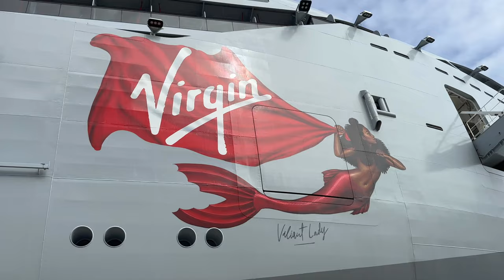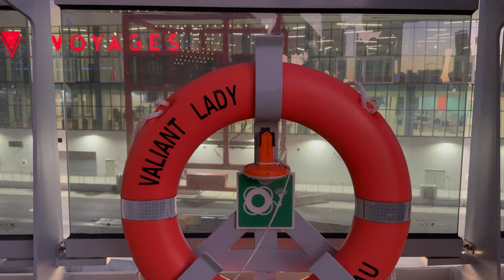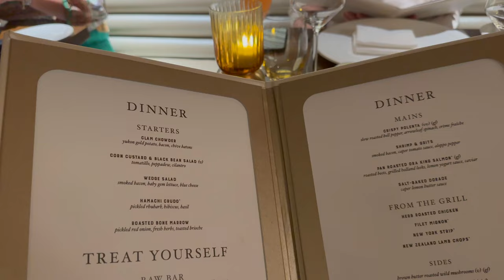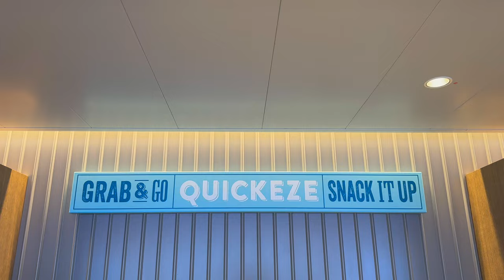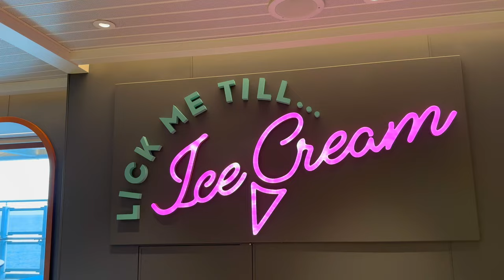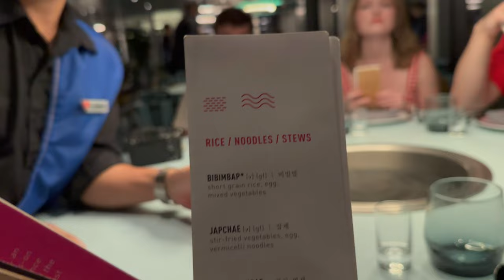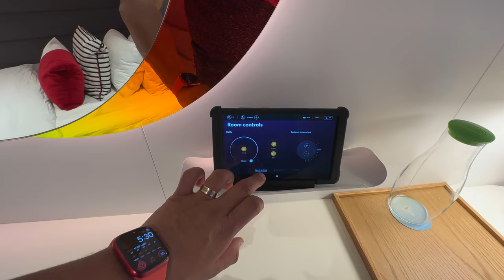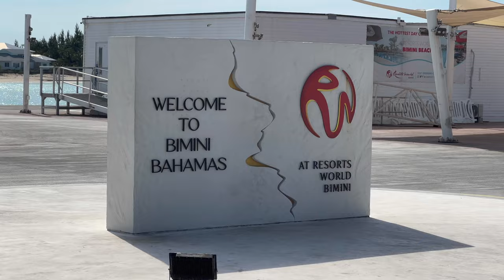What Virgin Voyages is Really Like - Valiant Lady Cruise Review + Tour - Is it worth it?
Welcome aboard Valiant Lady. Virgin Voyages is completely different than any their cruise line. In fact, they're a cruise line that's not even called a cruise line. Many things were a hit, some were amiss, but overall, it was a very different experience than any of the mainstream lines.

00:00-01:38 Intro
01:38 - 07:23 Miami
07:23 - 11:40 At Sea
11:40 - 13:03 Puerto Plata, Dominican Republic
13:03 - 17:05  San Juan, Puerto Rico
17:05 - 20:33 St. Croix, USVI
20:33 - 25:26 At Sea
25:26 - 31:13 At Sea
31:13 - 34:26 Bimini
34:36 - 36:20 Final Thoughts